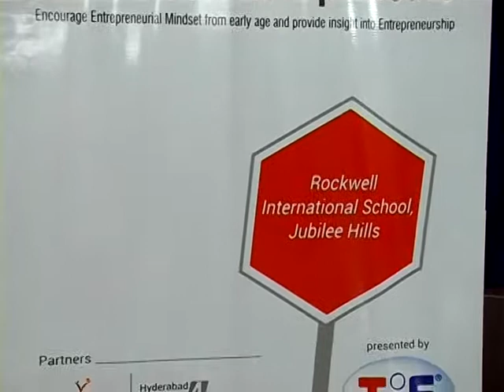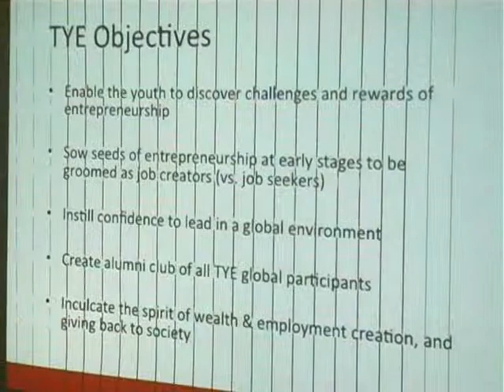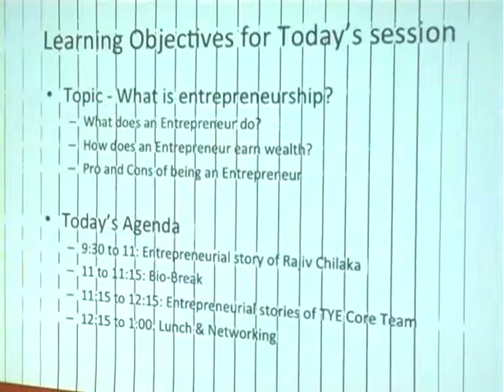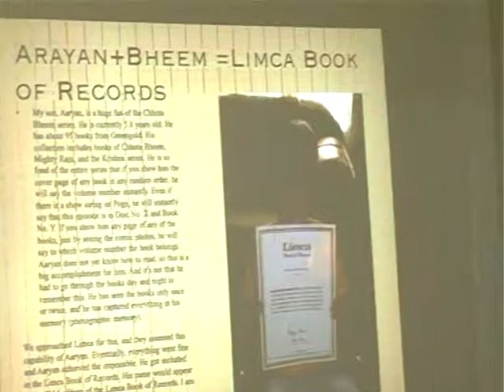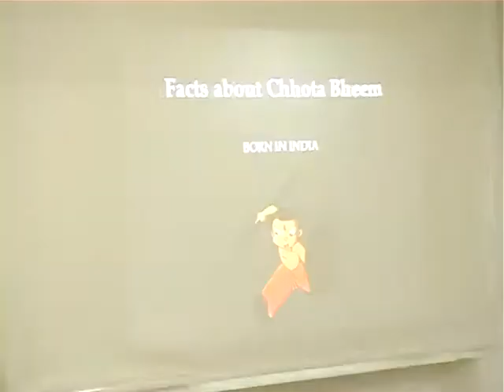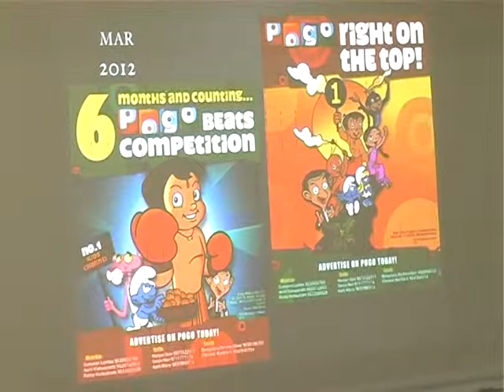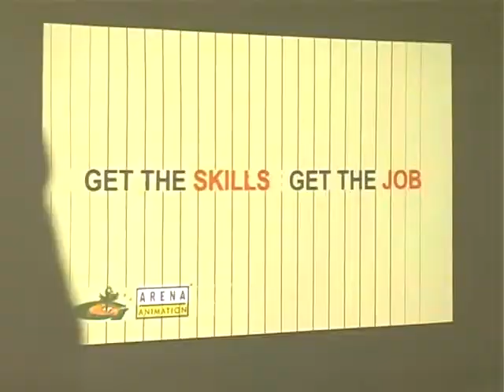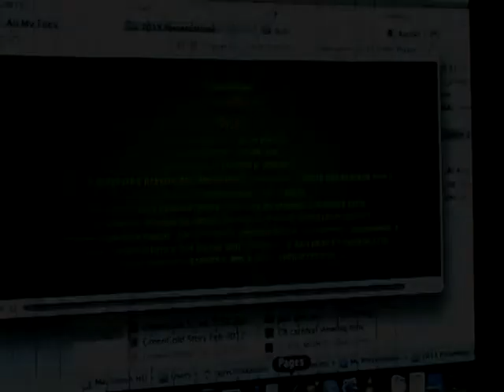TyE Session @ Rockwell 6th Oct - Featuring Mr. rajiv chilaka - Part 1